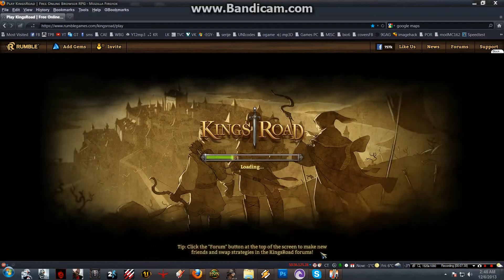Soloing New Boss Venerak - Kingsroad IGC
This is how i'm soloing boss. My knight have all passives + all you see level 10 spells.
Boss is well hard but you can see how to avoid his spells..